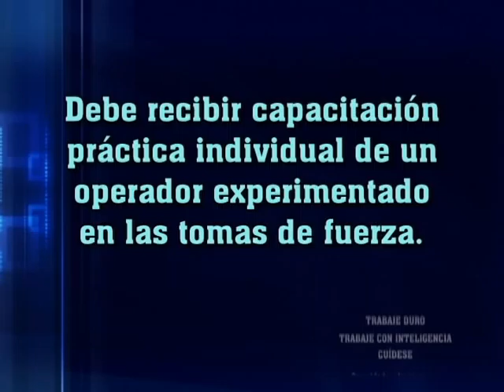Farm Tractor Safety : More than Plows and PTOs - Part 3